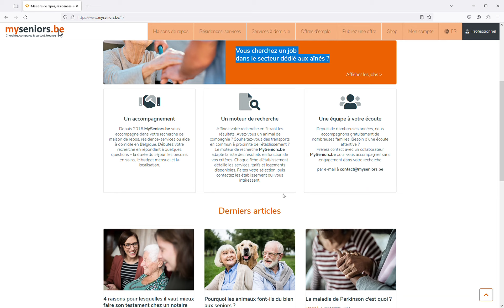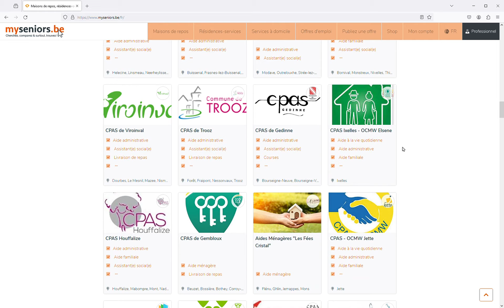FR MySeniors Aide à domicile 2024 02